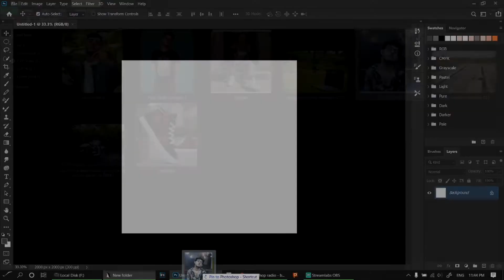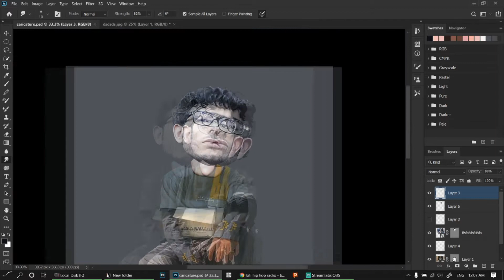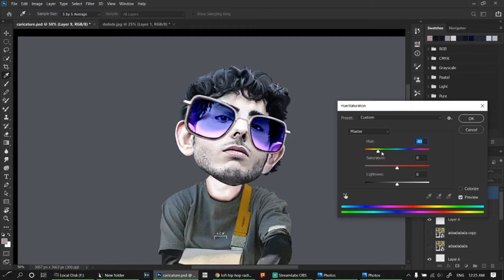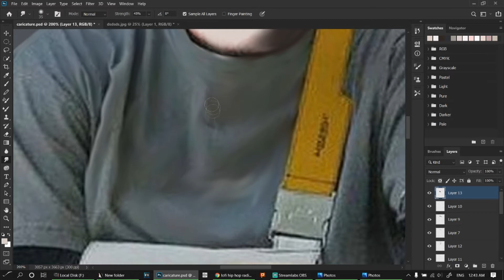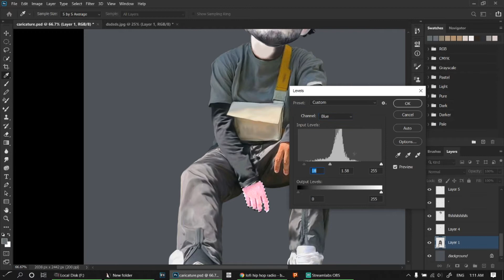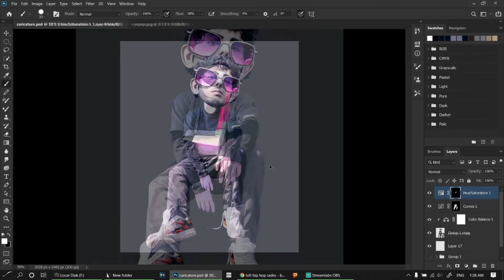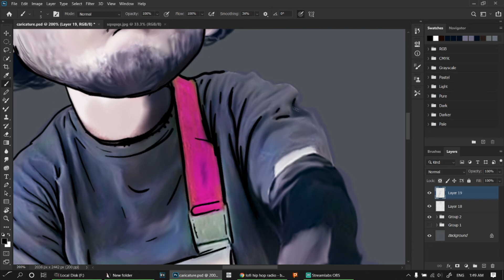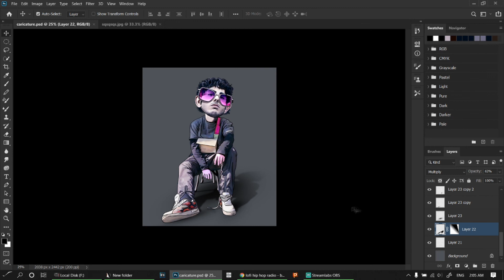How to Create Caricature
Creating Caricature using Photo Manipulation in Photoshop